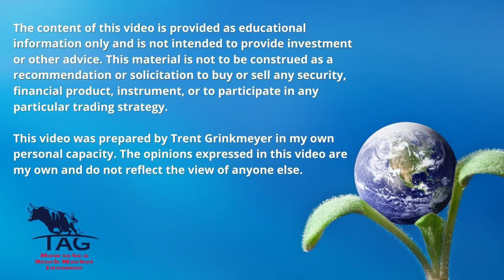Blockchain Technology and Software eating the World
What I’m Reading:
• The(Mis)Behavior of Markets by Benoit Mandelbrot
• The Accidental Superpower: The Next Generation of American Preeminence and the Coming Global Disorder by Peter Zeihan
• Your Next Five Moves: Master the Art of Business Strategy by Patrick Bet-David
GreanLights by Matthew McConaughey

Film Equipment
Canon EOS M50
Newer Ring Light Kit:18"/48cm Outer 55W 5500K Dimmable LED Ring Light, Light Stand, Carrying Bag for Camera, Smartphone
Canon EOS M50 Battery

This video was prepared by Trent Grinkmeyer in my own personal capacity. The opinions expressed in this video are my own and do not reflect the view of anyone else.